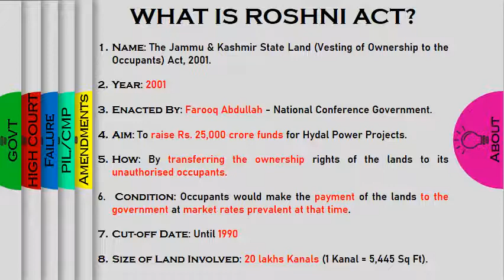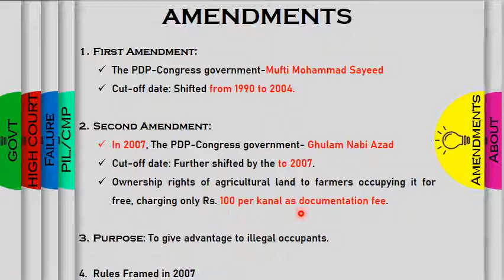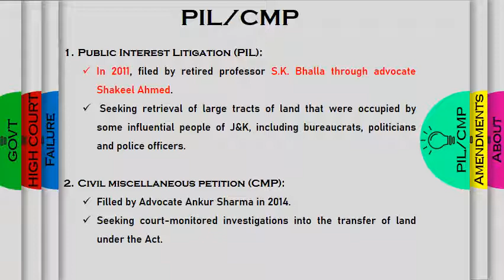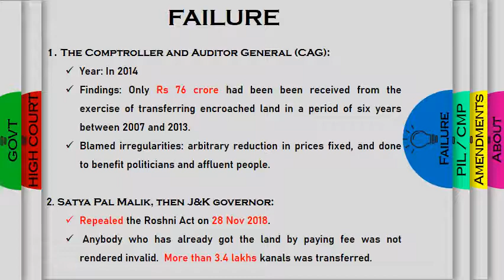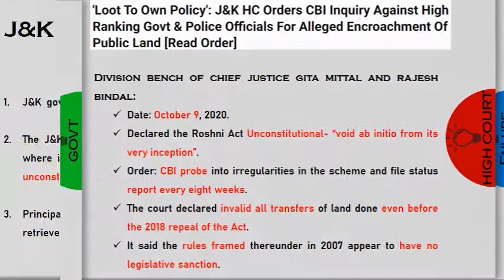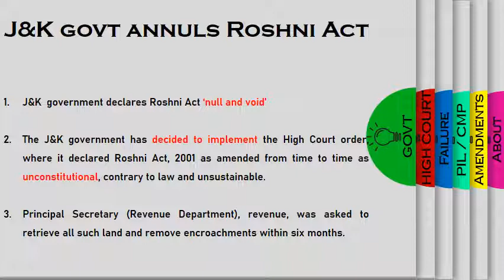The curious story of J&K's Roshni Act II रोशनी के नाम पर करोड़ो की लूट II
GST collection crosses 1 lakh crore in October 2020II पहली बार GST COLLECTION 1 लाख करोड़ के पार II

इमरान सरकार का हाथ पुलवामा अटैक के साथ II FATF II FATF BLACKLISTED PAKISTAN II PULWAMA ATTACK II

Two decades ago Jammu & Kashmir passed a law to regularise illegally-owned & lands for a fee. It led to enormous misuse. It is now repealed and Govt is beginning a process to recover these lands, running into lakes of acres.

In a major development, three weeks after the Jammu and Kashmir (J&K) High Court decreed the erstwhile State's Roshni Act as unconstitutional and unsustainable, the Union Territory (UT)'s administration yesterday (31 October) issued orders to annul all mutations, remove encroachment and retrieve such land within six months.

The administration led by Lieutenant Governor (LG) Manoj Sinha has issued orders to the UT's Principal Secretary (Revenue) to ensure that all the mutations was done under the Act as amended from time to time, and rules made thereunder are annulled and to also work out a plan to retrieve large tracts of UT's land.

The administration has ordered the Principal Secretary (Revenue) to also work out a plan to evict the encroachers from all such lands and to complete the retrieval exercise within a span of six months.

The Roshni Act is another name for the Jammu and Kashmir State Land (Vesting of Ownership to the Occupants) Act, 2001.
The order comes as a major blow for the former chief minister (CM) of J&K, Farooq Abdullah under whose tenure the Roshni Act came into force.

The Act, which was repealed in 2018 by then lieutenant governor Satya Pal Malik, was implemented with the aim of boosting the farming sector and "generating substantial revenue" for funding power projects.